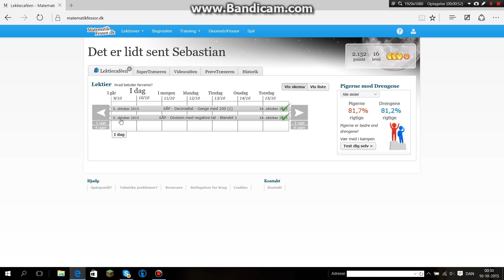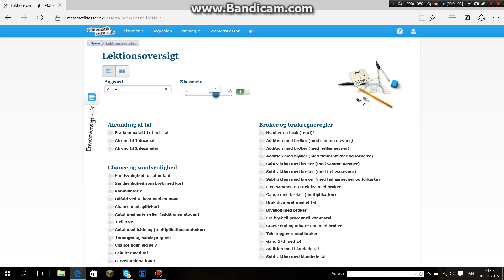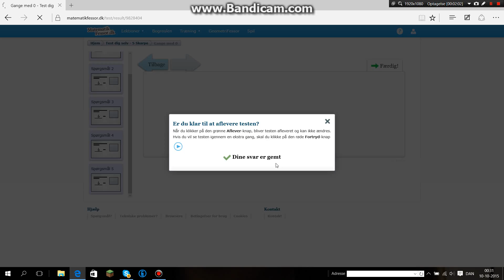Matematik fessor hack!